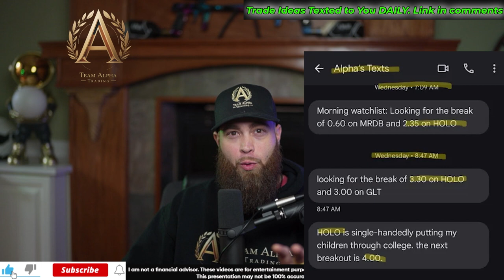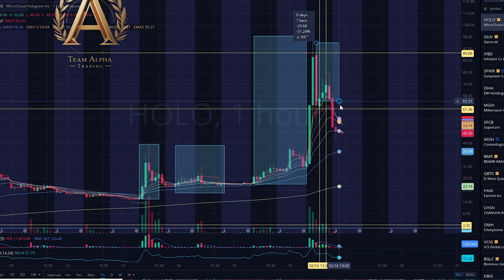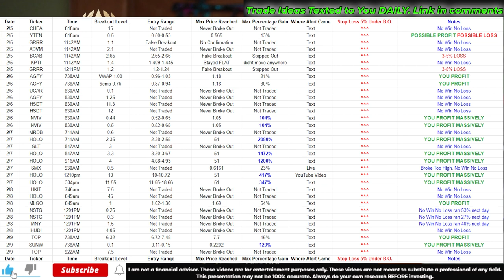Short Squeeze CONFIRMED! How to Play HOLO Stock 4 Max Profit. This Penny Stock Exploded 4,000%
💪 Click this link now if you are a motivated man or woman looking to join our ELITE 90-Day Inner Circle Program and become a MASTER Trader in the next 90 Days

💸$5k-$100,000 Case Study: Learn how I turned a 5k portfolio to $100,000 in 9 months using the Breakout Trading Strategy + 5 Tips on how to get started using it NOW